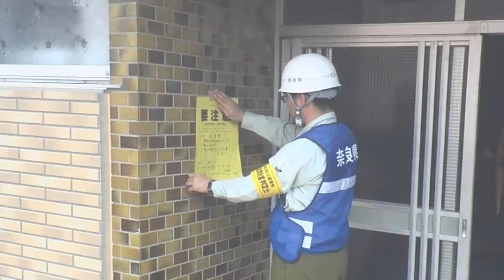能登半島地震 被災建物の危険度を判定する職員派遣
能登半島地震で被災した建物の倒壊などによる二次的な被害を防ぐため、県と生駒市の職員が石川県に向け派遣されました。（2024/1/12）